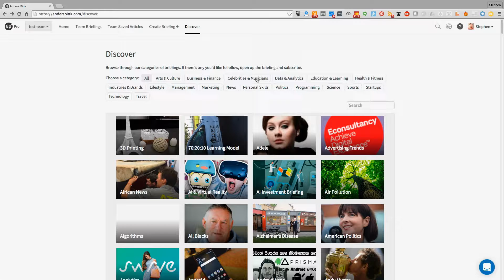How to use Discover In Anders Pink